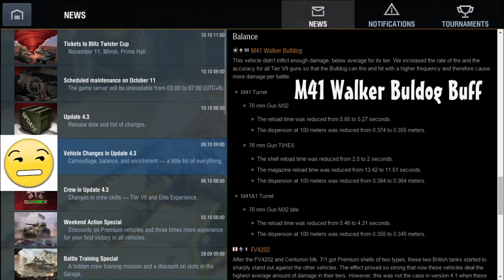INDONESIAN LANGUAGE: M41 Bulldog, "M" sebelum di BUFF menyeberangi sungai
Language: indonesian. Main bareng Airborne, seriusan sering bejo, wkwkwk. Makasih dah nonton, pencet like kalo mau nonton yg kaya ginian lagi, dislike aja kalo kagak sukah. Tengkyu.
-#- Do with your own risk and good luck
My device: Lenovo Ideapad Z410
Software: Corel VideoStudio Pro, Adobe Photoshop